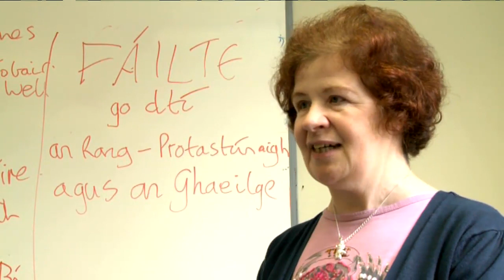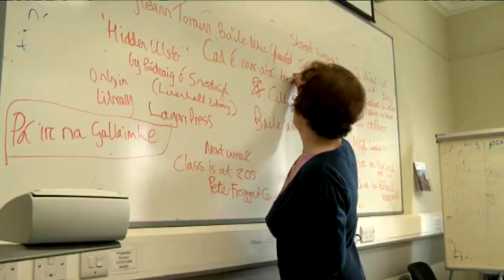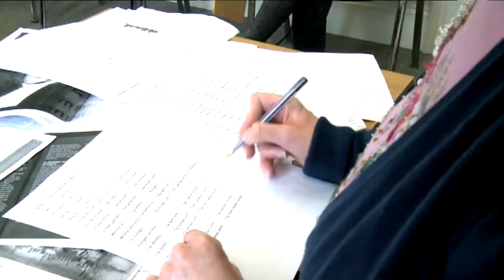Rang: Protastúnaigh agus an Ghaeilge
Rang Gaeilge le Maureen Hurndall, ag díriú isteach ar an nasc idir Protastúnaigh agus an teanga.